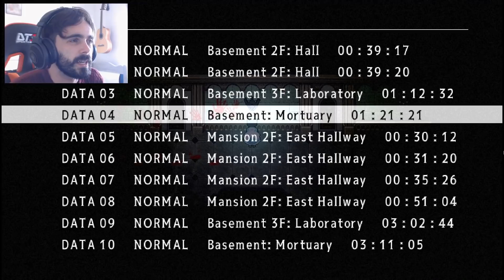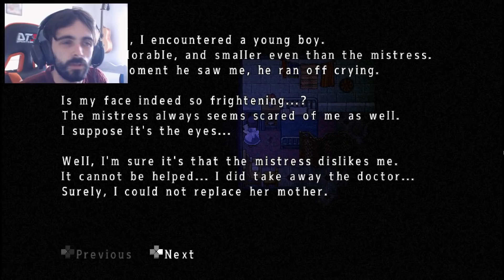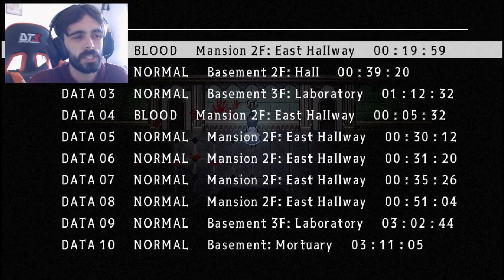AYA CRESCEU, MAS CONTINUA BURRA! - Mad Father Remake #10 [Blood]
Mad Father Remake no trás de volta para a história de terror da menina Aya Drevis, seu pai que é um cientista macabro, a alma penada de sua mãe, a assistente Maria e os diversos experimentos que nos assombram pela mansão que é a casa da Aya!

Sinopse:
Neste jogo de aventura de terror, jogue como Aya Drevis, uma menina de 11 anos, e descubra os segredos de um incidente bizarro que se abate sobre a residência dos Drevis, onde experimentos maníacos são conduzidos noite após noite.
Para chegar à verdade, você precisará fazer uso de motosserras, facas, martelos e até mesmo garrafas de olhos para explorar cada centímetro da mansão terrivelmente louca.
Esta é uma versão refeita do Pai Louco original. Além de atualizações, como uma renovação total dos gráficos do jogo, este remake adiciona novas cenas e Modo de Sangue: uma nova segunda jogada que altera a história.